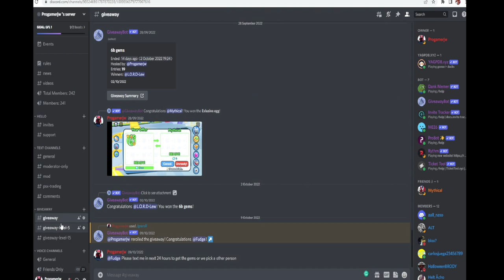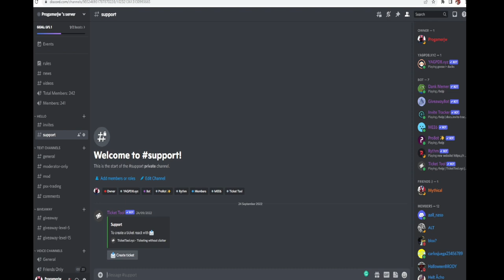How to get Free Huge Pet In pet simulator x